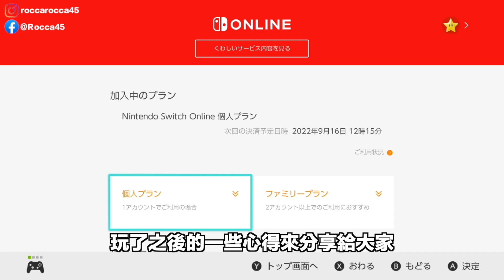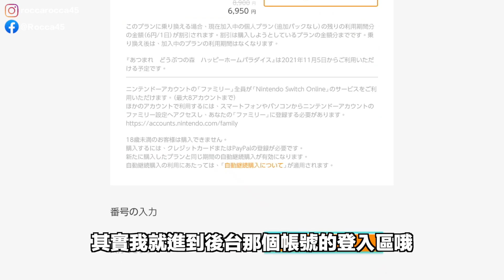【Talk趣】還是買了NSO擴充包！付費之前該注意哪些事？N64 MD玩起來有什麼感覺？〈羅卡Rocca〉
嗯！？其是買擴充包...應該大多都是衝著動森DLC來的吧？N64跟MD遊戲算是贈品的概念吧！？

至於SEGA的MD登上Switch的主機這件事，我只想說商場上應該沒有永遠的敵人或朋友，如果有一天可以一起做一件對彼此有幫助的事，合作才是力量！這個應該是永恆不變的道理呀！

✔上一部影片 世紀帝國4居然有這麼棒的細節！即時戰略是什麼？

✔攝影工具:
SONY ZV-1
Rode VideoMic
Rode VideoMicro